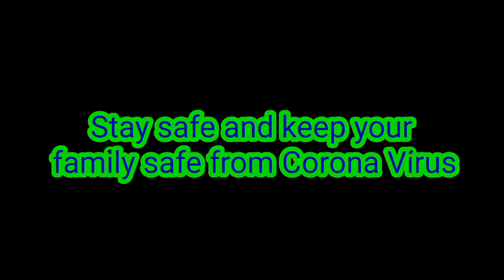Nice & Fabulous Neck Embroidered Kurtis Designs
See you soon🔜InshaAllah
Allah hafiz💕💕